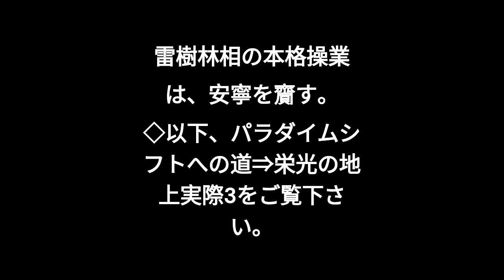雷樹林相の本格操業は、安寧を齎す。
◇以下、パラダイムシフトへの道⇒栄光の地上実際3をご覧下さい。

⇒【パラダイムシフトへの道】⇒栄光の地上実際3

◇サイコパス的パラダイムを見直して欲しい。
サイコパス的哲学を見直して欲しい。
教条的至上主義としてのパラダイムを見直して欲しい。
即ち、例えば、次のようなことを見直して欲しい。
①性悪説（原罪思想）世界観を宿命化すること。
②信仰告白としての自虐史観を強要すること。
③ファンタジー（奇跡・預言・啓示）を史実化すること。
④良心のことを抑制したり蔑ろにすること。
⑤ディアスポラ主義（アナキズム）を容認すること。
哲学用語解説ラ行へ戻る